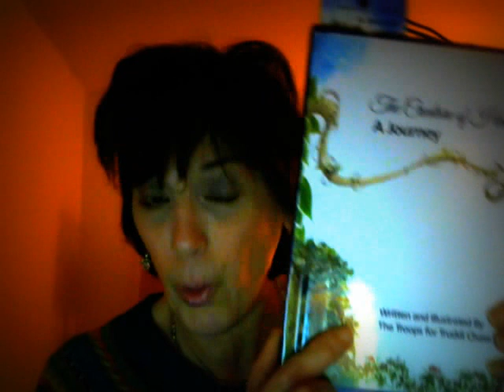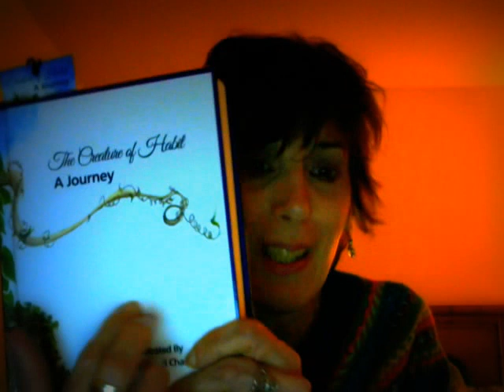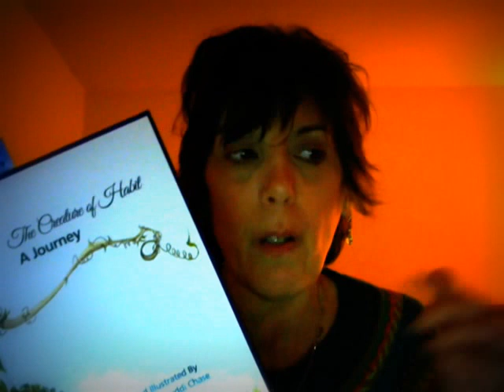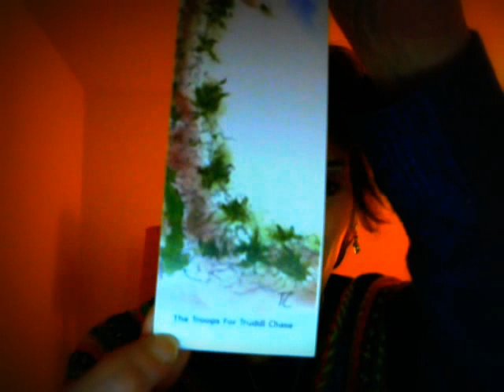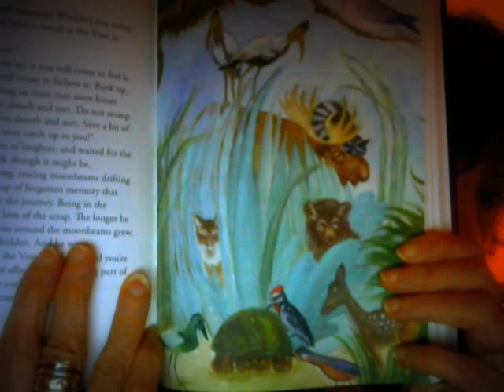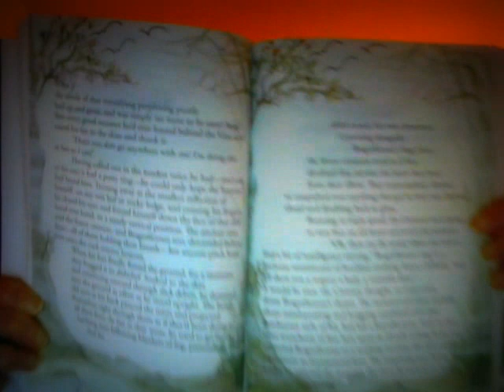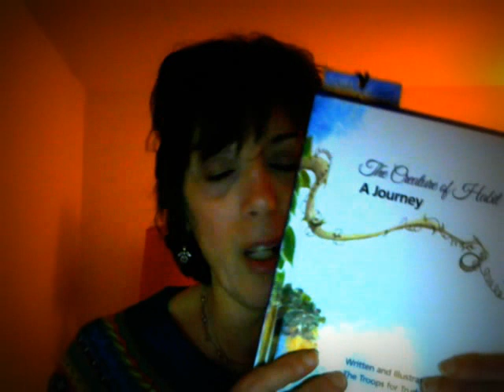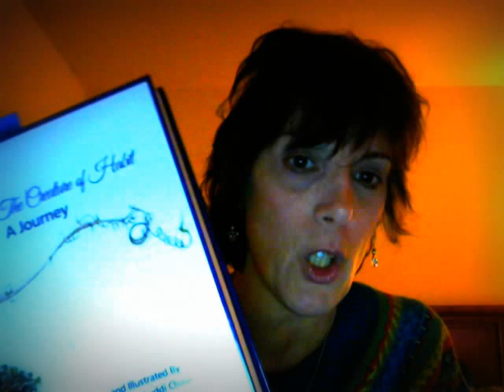MPD/DID The Mom Series~ Whatever Happened To Truddi Chase & The Troops?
MPD/DID the Mom Series~ The Misunderstanding of Multiplicity is a channel that has focused since 2008 on how Media portrays those with the diagnosis of MPD, Multiple Personality or what is now called  Dissociative Identity Disorder , DID. For years I have looked at books, films, big screen and small screen , Interviews, musical lyrics,True stories,Docudramas ,fiction and non -fiction, Talk Show Interviews, Radio and TV series.. My focus has been how Media over sensationalizes the experience, pathologizing it always to a extreme, adding stigma and fear to those diagnosed .Myself along with others have tackled the misconceptions, the myths , the
folklore and legends and often the  confused Psychiatry of " medical models" cures  and theories, and  the history of MPD, DID with all its past names, that add to the controversy. We have all shared  lifetools the best we can for living your best life with this experience or diagnosis..Every now and again a book comes along that  plows through all the  myths of the complexities and supposed "rareness"of this and shows us it is not complex at all but makes perfect sense, for a time, when needed,  and is not  at all so rare but quite universal to the human condition and survival. Truddi Chase & the Troops  wrote one of the first  books that  brought hope to this experience-"When Rabbit Howls", a New York Times Best Seller, helping millions to look at Multiplicity in a simpler way, showing what it was and was not, not a forever disorder, not a life in need of therapy, but a way to function and to function well.Truddi Chase and The Troops passed away March 10, 2010,-they had done interviews with Oprah Winfrey, Donahue, Sally Jessie Raphael, Radio shows  and even spoke to criminal child molesters charged with abuse and molestation, as well as Parents of children abused to share  how the abusers behavior effects victims in hope to rehabilitate them, as well as educating people about trauma and its effects, they worked closely with the producers the two part Mini Series made for TV  Movie"Voices Within" staring Shelly Long as Truddi and the Troops" which told their story. After all the work in therapy with Dr Phillips, the book "When Rabbit Howls "success, the many talk shows  and the radio shows,  and movie buzz ,they went home and began the real 'grunt work' of self and selves discovery and recovery, a journey they wrote  down  with beautifully powerful illustrations in the book "The Creature of Habit A Journey"  From The Troops For Truddi Chase.  Truddi Chase's daughter Kari Iddings Ainsworth published her Mothers book complete with every word and illustration.In this video I discuss the book, the art and the Creature's universal message of hope for all creatures in the world when fearful. This book is now published in hardback four years after their passing, alive with their life message of healing and hope to anyone experiencing  trauma. The universal message of recovery for all is only a step away in the journey.
You can find the books , art work, calendars, bookmarks, note pads, stationary and more info all at:
If you have read the book  your welcome to share your thoughts on the Fb page !
if you have not read the book yet this is a must read for 2016 so I am suggesting The Creature as a book club read! We will be discussing the book February 22, 2016 in tribute of Truddi's Birthday on the fb page! Come share your thoughts about The Creature and what you learned on the Journey, Peace N love Maria and The Mosaics